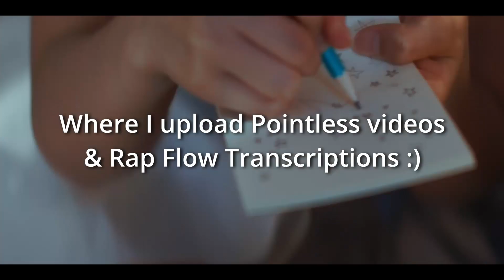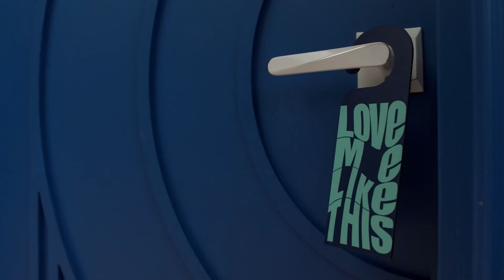ROLLER COASTER IS GREAT.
Half ranting, half praying for more of this from Nmixx!

This is a 2nd channel video where I upload more relaxed and random content on Kpop.

A super sweet & kind group of Kpop fans to talk

Join our streams on twitch! Three times a week